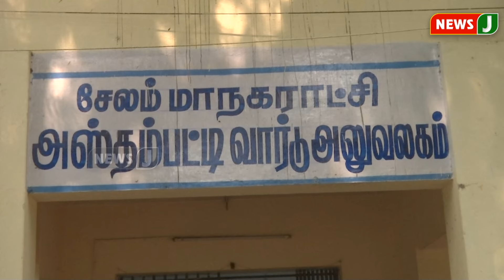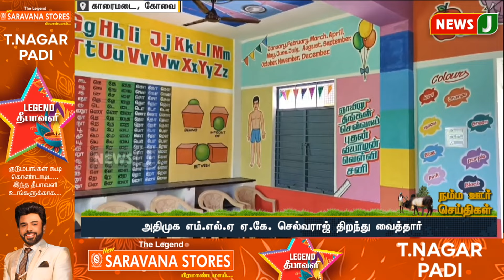நம்ம ஊர் செய்திகள் || Today Tamil District News | 28 OCT 2024 | Namma Ooru Seithigal || NewsJ